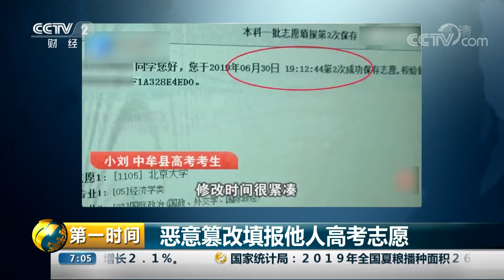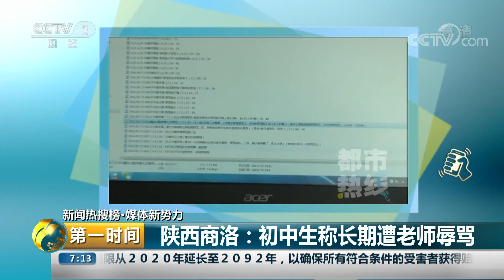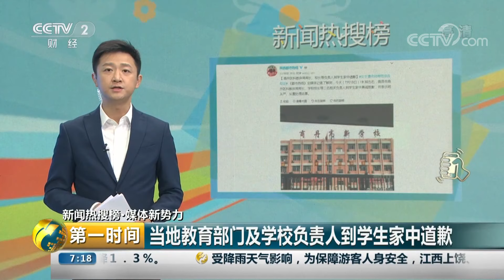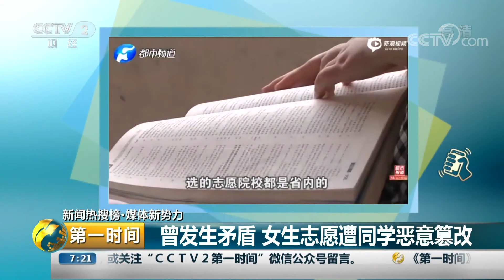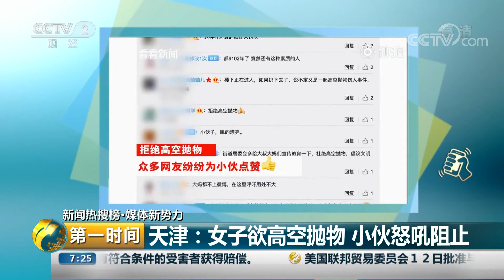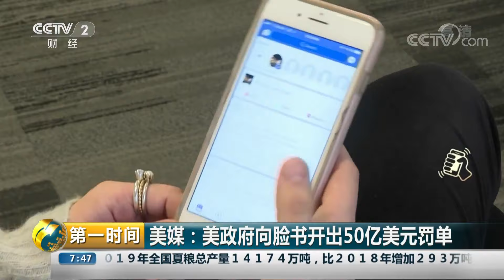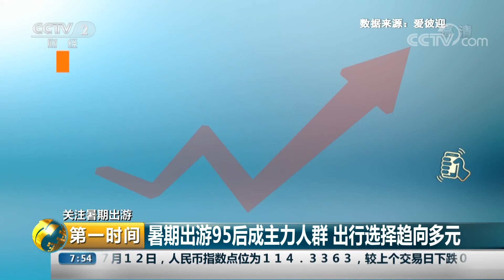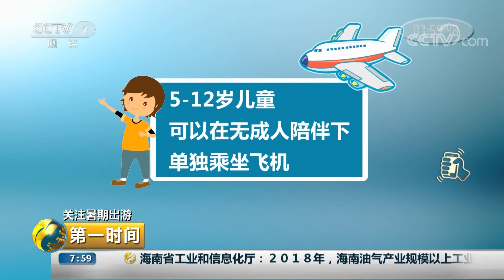《第一时间》水利部：长江出现2019年第1号洪水 20190714 1/2 | CCTV财经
本期节目主要内容：新闻热搜榜•时事 国家统计局：今年夏粮总产量同比增长2.1%；水利部：长江出现2019年第1号洪水；记者探访日本宇治抹茶文化。